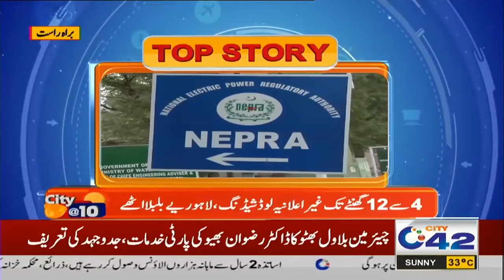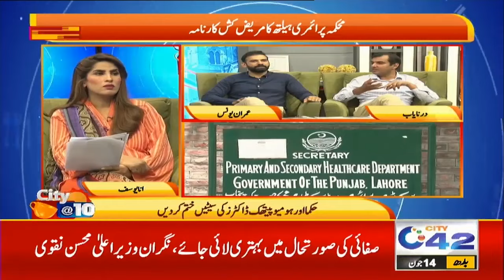Morning Show City@10 With Ana Yousaf | 14 June 2023 | City42